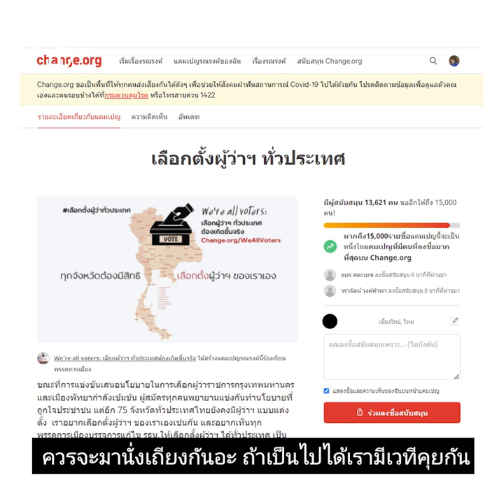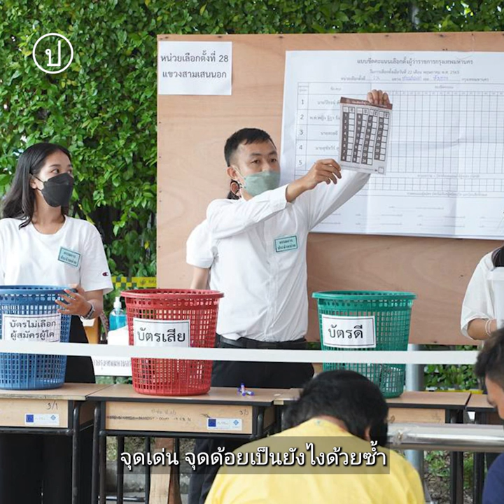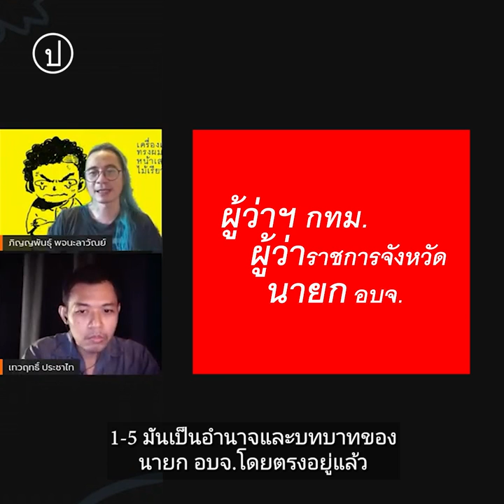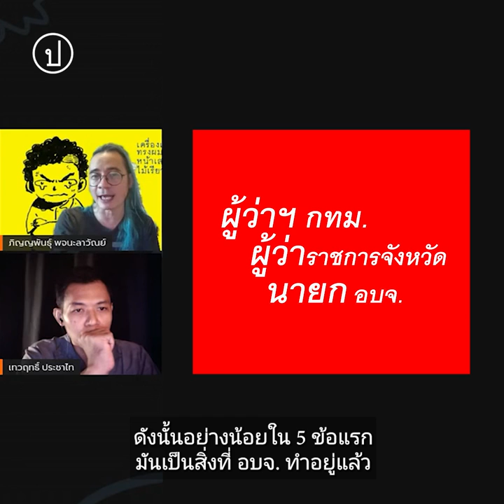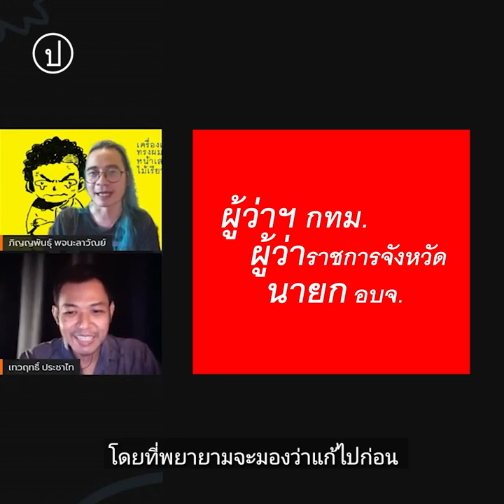ทำไมไม่เห็นด้วยกับ "เลือกผู้ว่าฯ ว่าทั่วประเทศ" | 25 พ.ค.65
“กระแสที่เราเห็นมันตอกย้ำคำนี้ว่า กรุงเทพฯ คือประเทศไทย มันสร้างมายาภาพบางอย่างว่า การเลือกตั้งผู้ว่ากรุงเทพมันเป็นสิ่งที่ดีที่สุด มันเป็น the best มันเป็นโมเดลที่ดีที่สุดแล้ว ซึ่งไม่จริง”

ภิญญพันธุ์ พจนะลาวัณย์ นักวิชาการจากคณะมนุษยศาสตร์และสังคมศาสตร์ มหาวิทยาลัยราชภัฏลำปาง ให้ความเห็นว่าทำไมไม่เห็นด้วยกับข้อเสนอของกลุ่ม "We're all voters เลือกผู้ว่าฯ ทั่วประเทศต้องเกิดขึ้นจริง"

ข้อเสนอ 6 ข้อ ของกลุ่ม "We're all voters เลือกผู้ว่าฯ ทั่วประเทศต้องเกิดขึ้นจริง" คือ
1. เกิดการแข็งขันเสนอนโยบายที่เหมาะสมตามพื้นที่
2. เกิดการกระจายทรัพยากรอย่างทั่วถึง
3. ประชาชนสามารถตรวจสอบการทำงานท้องถิ่นเพื่อป้องกันการทุจริต
4. จังหวัดจะได้เข้าใจปัญหาท้องถิ่นของตนอย่างแท้จริง คนธรรมดามีสิทธิลงรับเลือกตั้ง
5. ตัดปัญหาผู้ว่าฯ ถูกโยกย้ายแบบตรวจสอบไม่ได้
6. ส่งเสริมประชาธิปไตยและความเจริญก้าวหน้าของประเทศ โดยไม่กระทบกับระบอบกษัตริย์

ภิญญพันธุ์ อธิบายปัญหาของข้อเสนอดังกล่าวว่า ข้อ 1-5 มันเป็นอำนาจและบทบาทของนายก อบจ.โดยตรงอยู่แล้ว อาจจะทำให้เกิดอำนาจซ้อนทับกับนายก อบจ. ซึ่งอาจทำให้เกิดปัญหาต่อการพัฒนาเมืองหรือไม่

ส่วนข้อที่ 6 ได้ตั้งคำถามว่ามันจะไปตอกย้ำกับมายาคติที่ว่าการกระจายอำนาจมันคือการแยกดินแดน เป็นการแบ่งจากรัฐเดี่ยวเป็นรัฐอย่างอื่นหรือไม่ หรือเป็นข้อเสนอที่ลดแรงต่อต้านจากผู้ว่าฯ จากมหาดไทย หรือจากฝ่ายอนุรักษ์นิยมที่พยายามโจมตีว่าการเลือกตั้งผู้ว่าคือการล้มล้างระบอบ

อย่างไรก็ตามเขาทิ้งท้ายไว้ว่า ควรมีการเปิดเวทีพูดคุยแสดงความเห็นจากหลายๆ กลุ่ม เพื่อให้ได้ข้อเสนอและหลักการที่นำไปใช้ได้อย่างยั่งยืน "ผมก็ว่ามันไม่ผิดที่จะรณรงค์กัน (เลือกตั้งผู้ว่าฯ ทั่วประเทศ) แต่ว่ามันก็ไม่ถูกที่จะคุยกันแบบไม่ลงไปที่หลักการจริงๆ"